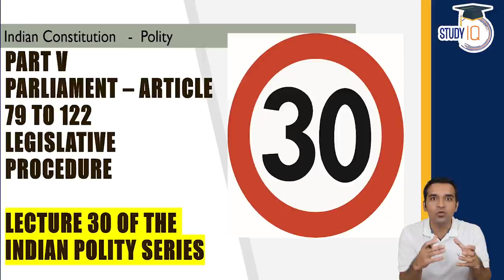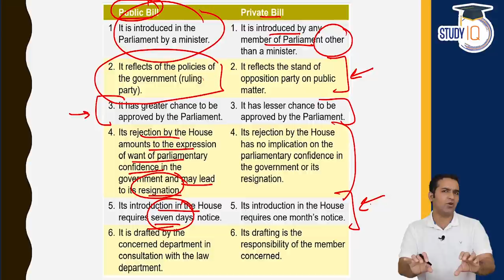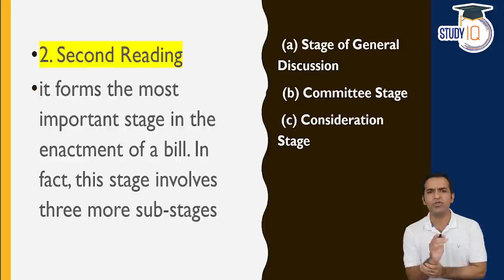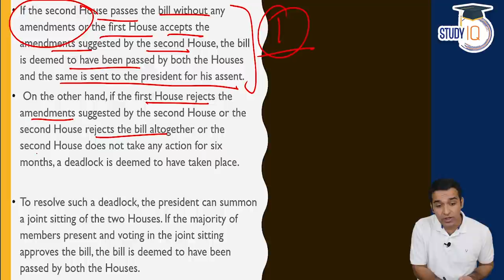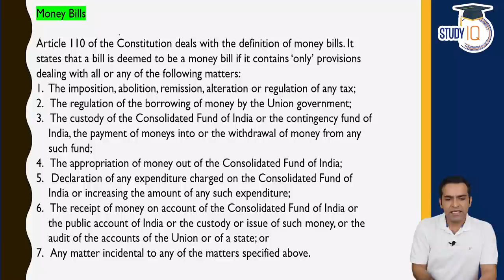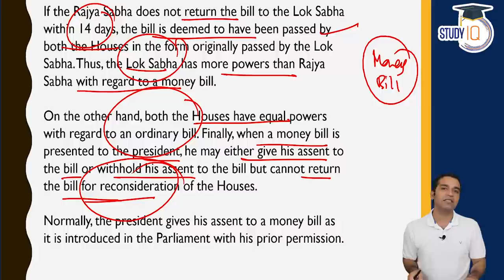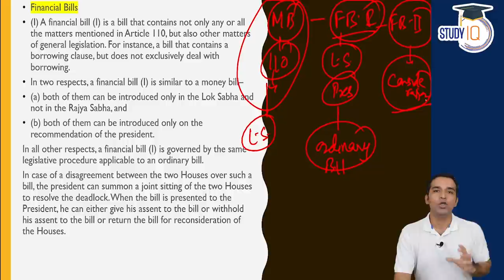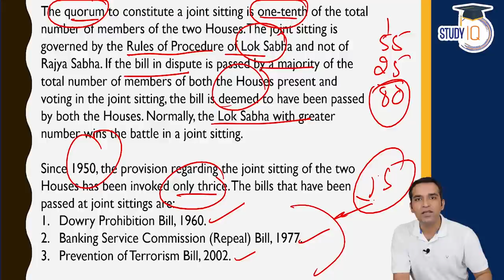Indian Polity by M Laxmikanth for UPSC - Lecture 30 - Parliament Article 79 to 122 (Part 5)